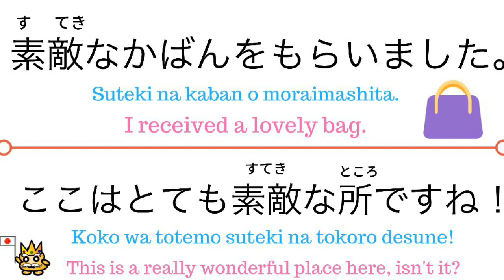How to say “wonderful” “lovely” in Japanese? Learn common Japanese phrase!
Do you need your private Japanese teacher? Take Japanese lessons online with our professional Japanese tutors \(◕ω◕)/☆ They can teach you Japanese step by step only for you!

If you want to start learning Japanese, you should get our free Japanese ebooks! It includes Hiragana, Katakana, and Kanji workbooks with audio from a native Japanese speaker! It's completely FREE! Click the link now ♪ (◕ω◕)

Do you want to be fluent in Japanese? Take Japanese lessons online with our friendly Japanese tutors \(◕ω◕)/☆

Learn over 700 Japanese phrases and start speaking Japanese today♪ (◕ω◕)

JAPANESE GAMES:

Test your hiragana and katakana knowledge and improve your Japanese reading skills (◕ω◕)♥